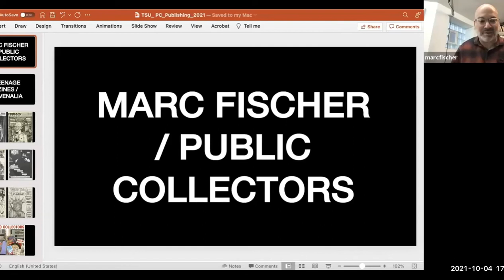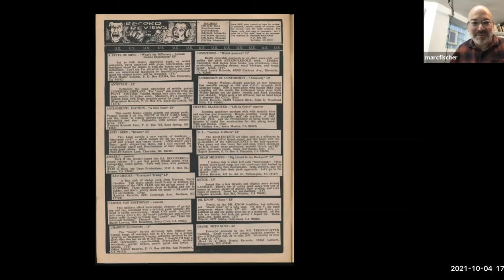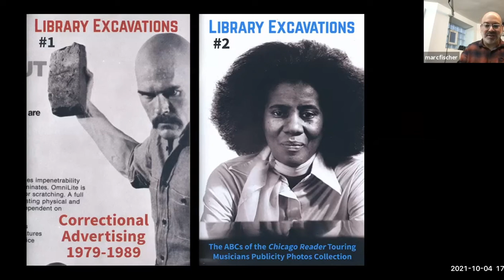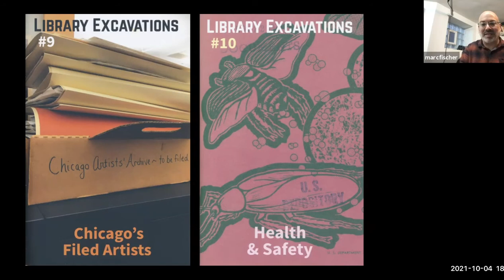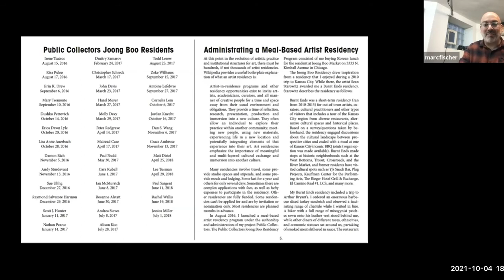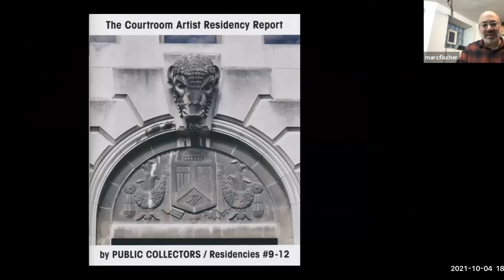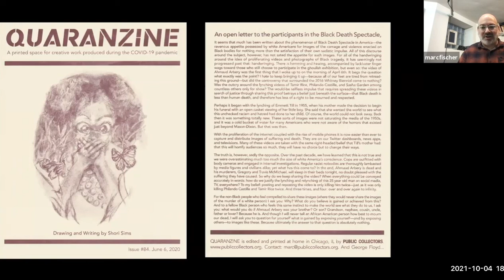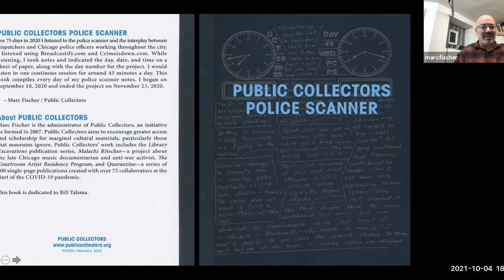Marc Fischer: "Public Collectors & Publishing" TXST MFA Lecture Oct. 04, 2021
Hosted by the Texas State University MFA in Communication Design Program's Virtual Designer Lecture Series for Fall 2021

Public Collectors aims to encourage greater access and scholarship for marginal cultural materials, particularly those that museums ignore. Public Collectors’ work includes the Library Excavations publication series and web project, Quaranzine—which produced 100 single page publications with over 75 collaborators at the start of the COVID-19 pandemic, and Malachi Ritscher—a project about the late Chicago music documentarian and activist, produced for the 2014 Whitney Biennial. Public Collectors also initiated the Courtroom Artist Residency. For this project Fischer brought artists to observe Criminal Court in Chicago followed by a discussion over a meal at Taqueria El Milagro in Chicago’s Little Village neighborhood. The conversations were turned into a publication series: The Courtroom Artist Residency Report. Fischer recently completed the book Public Collectors Police Scanner, which is the result of 75 days of note-taking while listening to live police radio in Chicago. In addition to Public Collectors, Fischer is also a member of the group Temporary Services (founded in 1998) and a partner in its publishing imprint Half Letter Press (ongoing since 2008). Temporary Services and Half Letter Press have produced over 125 publications and Fischer has created over 55 publications under the Public Collectors imprint. He is based in Chicago.